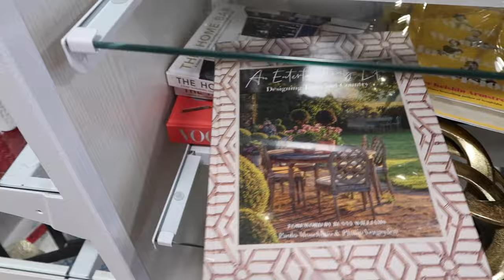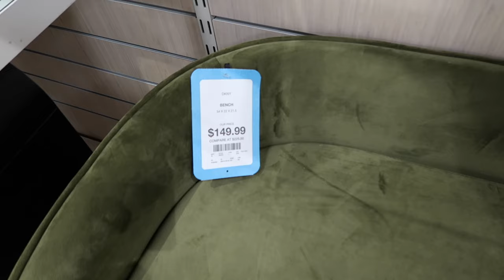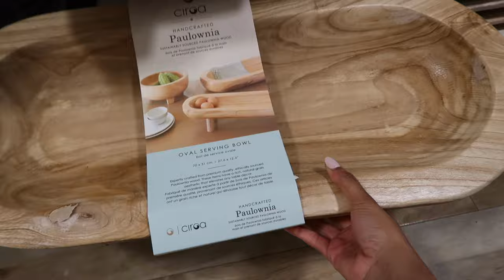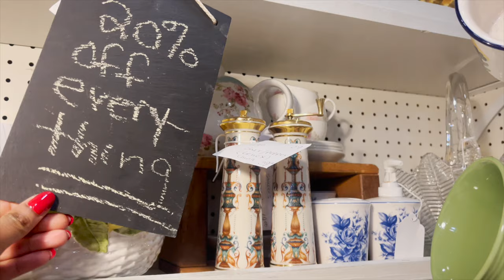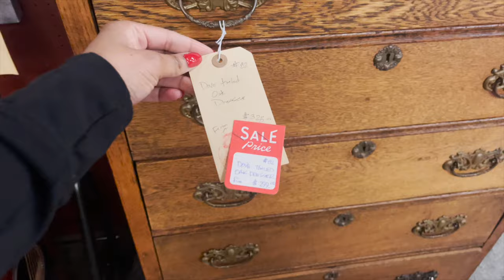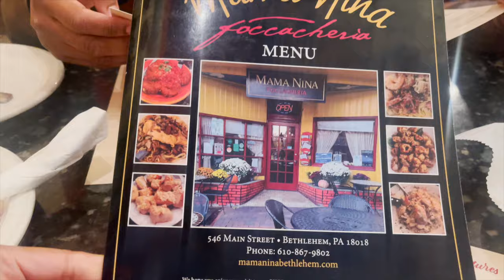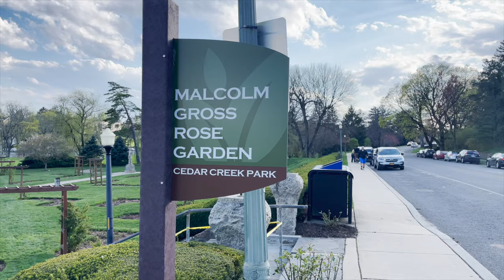PENNSYLVANIA TRAVEL VLOG | EXPLORING BEAUTIFUL HOMES, HOME DECOR SHOPPING &THE BEST ANTIQUE STORE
Hey friends,
Welcome back :) In today's vlog I take you exploring around Allentown , Pennsylvania! We look at the beautiful homes, go to the best antique store and see all of the new items in store right now at Homegoods.
Love,
Lexy Nicole

LOCATIONS VISTED:
Homegoods: 6900 Hamilton Blvd, Trexlertown PA
Weil Antique store: 2200 31st St SW, Allentow, PA 18103
Malcom gross rose garden in Allentown, PA

Amazon Storefront:

Caraway pots and pans:
Use my link to save!